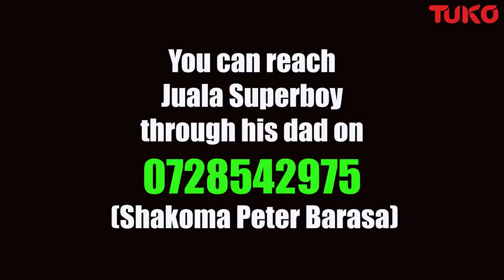The sad life of a Kenyan child celebrity : Juala Superboy | Tuko TV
While this child is entertaining millions of Kenyans, he is sleeping hungry and his entire family is facing eviction from their small house in Mathare. Lynn Ngugi sat down with Juala Superboy for this comprehensive coverage of what life is really like for a Kenyan child celebrity